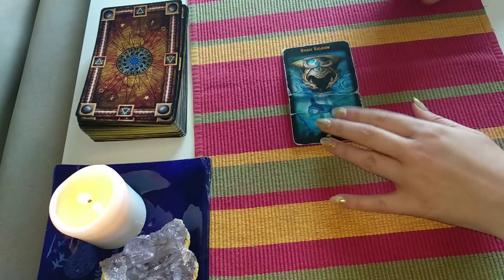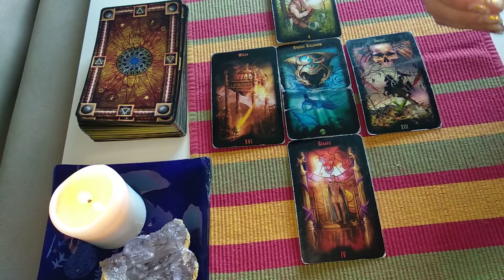Czwartek Karty Dnia 25.04.2019